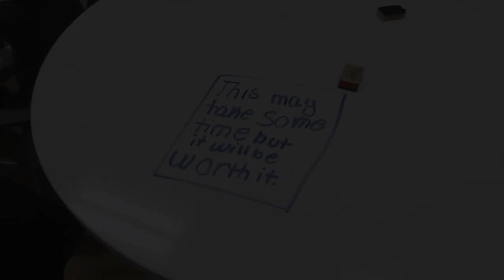"Reviewing Results" Clip | A GROWTH MINDSET Documentary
Take an inside look at what happened when Mineola attempted a district wide implementation of Growth Mindset. How did students react? Were teachers overwhelmed? How can Growth Mindset be best utilized in your classroom?

Join one of these discussions in this clip from "The Process," a documentary about the implementation of Growth Mindset.

ABOUT MINEOLA GROWS: When students understand that they are in control of their brains, they are empowered to learn, to grow, and to seek out challenges for a lifetime of learning.

The “Mineola Grows” project is dedicated to creating learning environments that help students foster this skill, through an understanding of age-appropriate neuroscience. Our collection of in-classroom activities, video lessons, and Professional Development are based on over a decade of research and exploration into Growth Mindset best-practices. They are, of course, always growing.

MORE FROM MINEOLA:

“The Process” A documentary detailing the implementation of Growth Mindset at the Mineola School District.

ABOUT MINEOLA:
The Mission of the Mineola Union Free School District is to inspire each student to be a life-long learner, pursue excellence, exhibit strength of character and contribute positively to a global society.

The district is a member of the League of Innovative Schools, is recognized as a Common Sense School for Digital Citizenship, and was the first district to have all schools named Apple Distinguished Schools.

It is MineolaProud of its diverse community of hard-working families, empowered students, and inspiring staff.